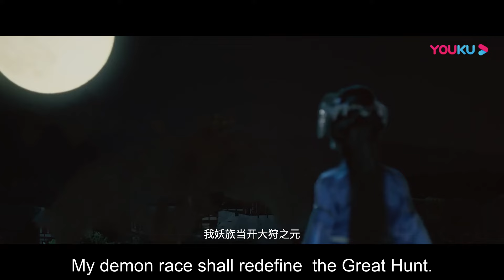捉妖师把猎户挂在树上当诱饵，设下陷阱引来刺猬妖！ 【民间奇异志 The Book of Mythical Beasts】| 古装/奇幻/动作 | 经典大本营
电影名：民间奇异志 The Book of Mythical Beasts

简介：本片异兽原型均取自著名神话传说的古老奇书《山海经》，随主人公们一起启程一探究竟：天火降临，镇兽石毁，异兽四出，民不安宁。朝廷昭告天下，凡能降服异兽者可封赏加爵，更在朝廷内部设立降兽机制，镇兽司，并广发英雄榜。而随着异兽势力的逐渐壮大崛起，花满藤一心成王，刺杀皇帝，屠杀人类。于是人和异兽对立而战，各为其主。然而人分百种，兽也各不相同，如何降兽便成了当时的热门话题。面对兽王崛起，残害百姓，民不聊生的局面，主人公们为守护家园百姓，与异兽发生了怎样感人且幽默诙谐的降兽故事？